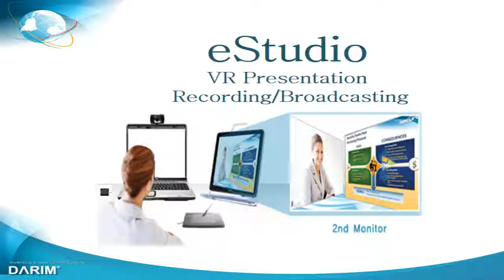Presentation in your virtual Studio, virtual class room